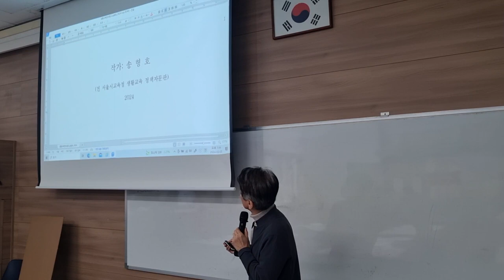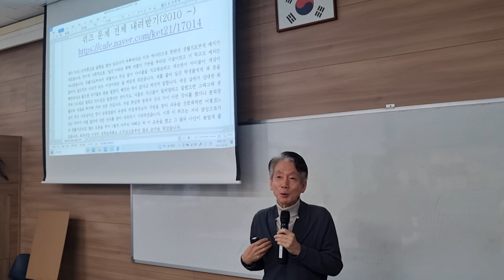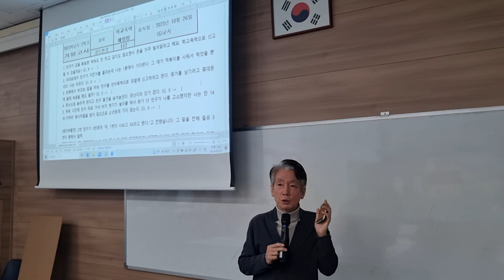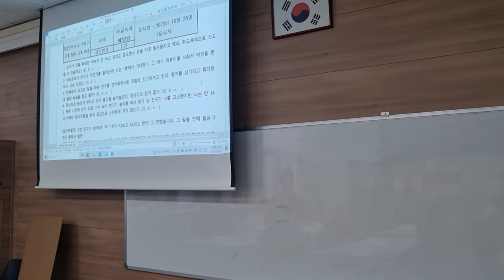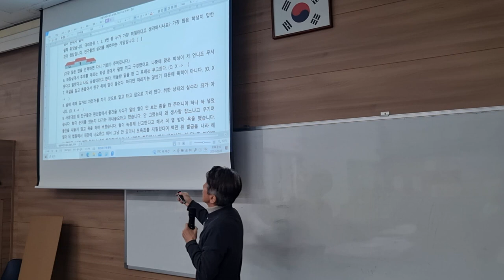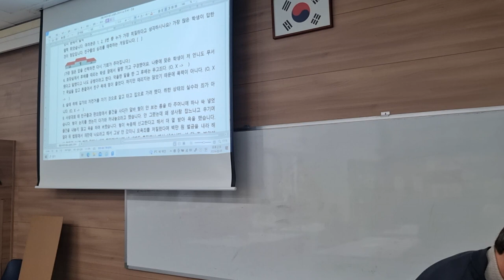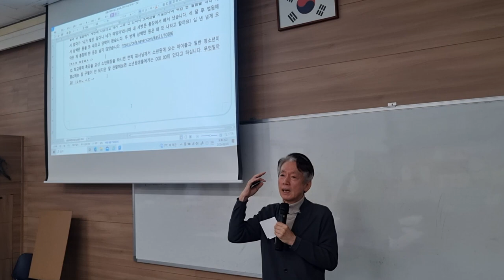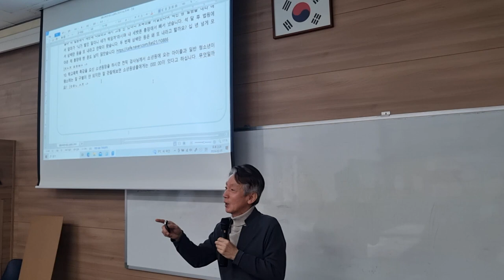학교폭력예방퀴즈100%활용법